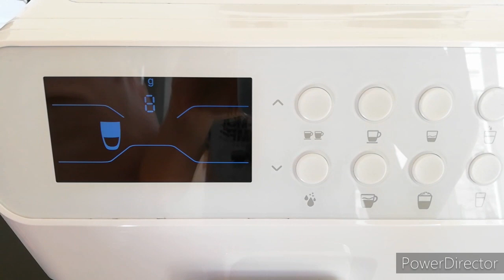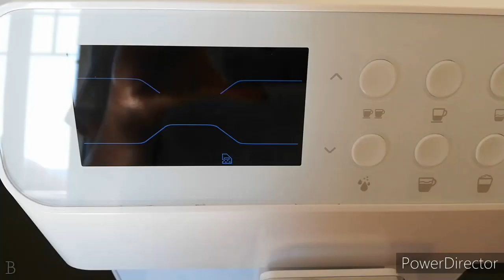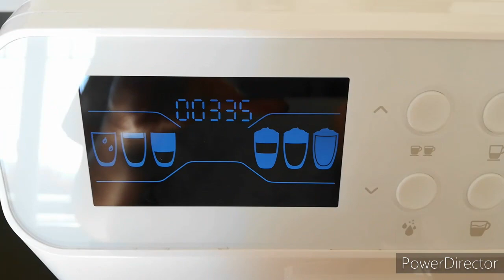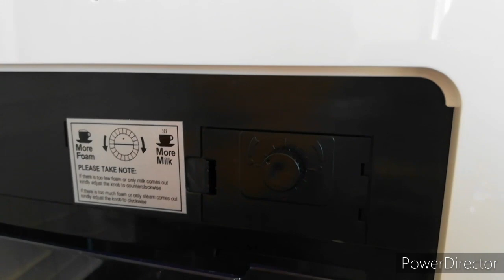CECOTEC MATIC-CCINO 7000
Vidéo pour vous montrer la machine à café Cecotec Matic-Ccino 7000 que j'utilise depuis plusieurs mois maintenant.

N'hésitez pas à laisser un commentaire si vous avez des questions !

Bon visionnage !!!